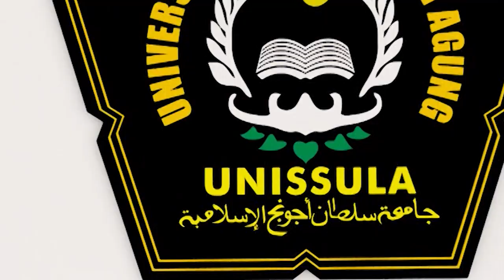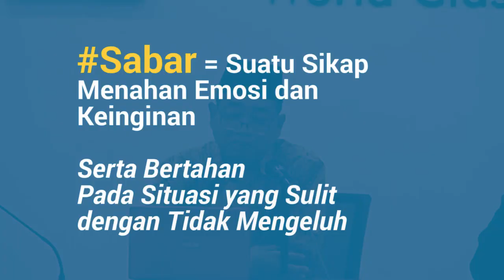Kajian Fiqih Kepemimpinan Episode 5 Bersama DR. H. Ghofar Shidiq, M.Ag.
Kajian Fiqih Kepemimpinan Episode 5 kali ini Bersama DR. H. Ghofar Shidiq, M.Ag.
Beliau seorang Dosen di Fakultas Agama Islam UNISSULA, beliau juga sempat menjadi Wakil Rektor

"Pemimpin Harus Sabar!"

Kajian Fiqih Kepemimpinan terlaksana di Masjid Abu Bakar Assegaf, 18 Februari 2019 UNISSULA Semarang